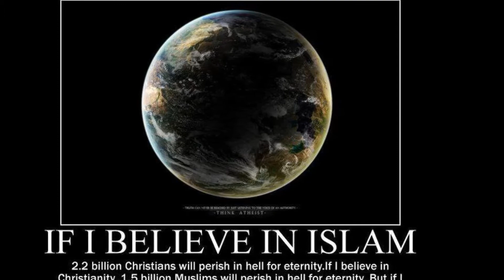The Silent Fight Against Religion #3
Hello everyone. Welcome to a video series that I have created to expose the nonsense that Religion has to offer with  propaganda. This video series is a "silent" series that is designed to expose Religion for what it truly is. Harmful.